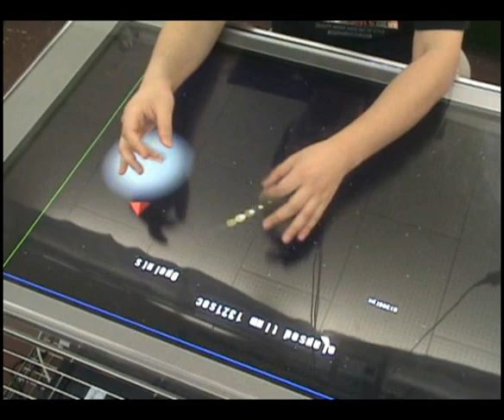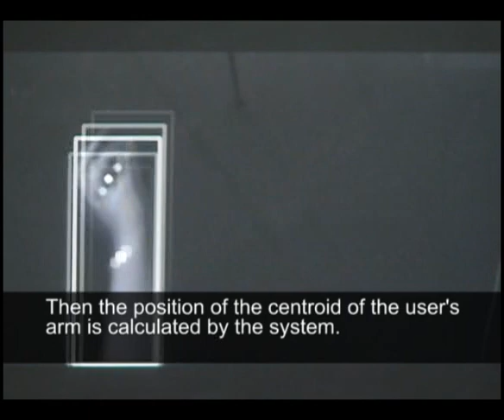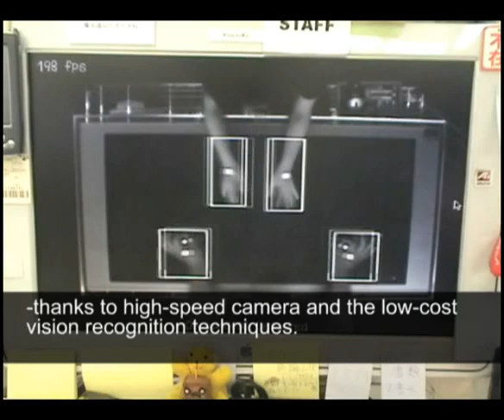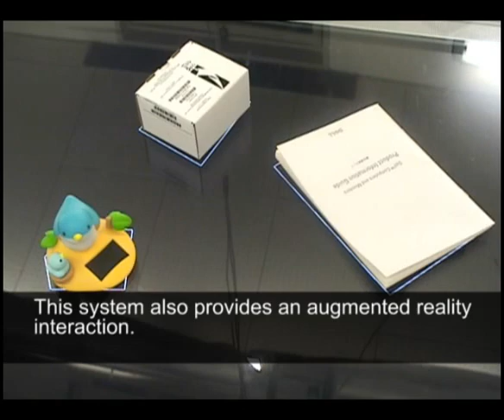PACPAC: an augmented tabletop video game with tapping gesture recognition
PACPAC is a tabletop entertainment game. This system was demonstrated at SIGGRAPH Asia 2008 at Singapore.